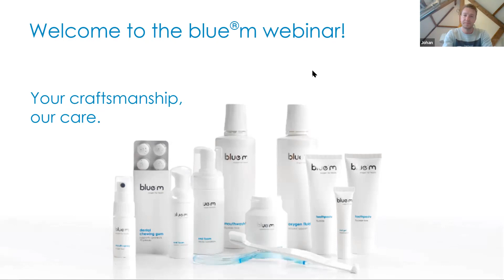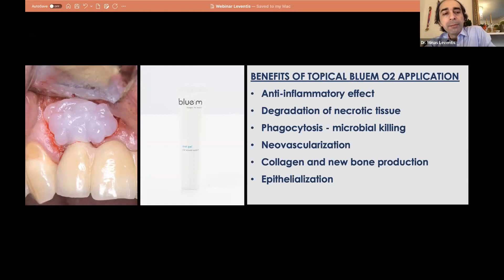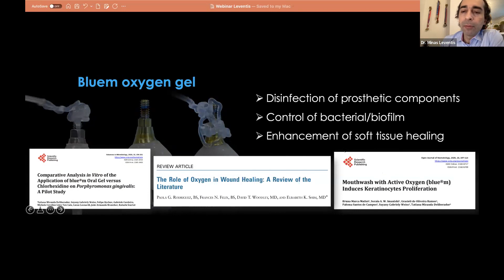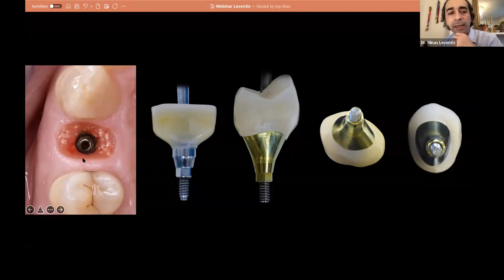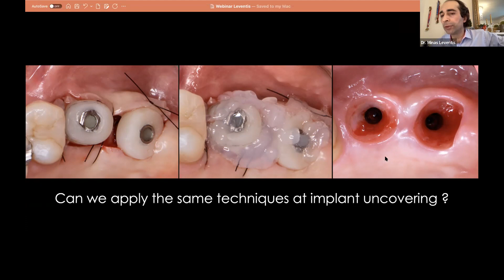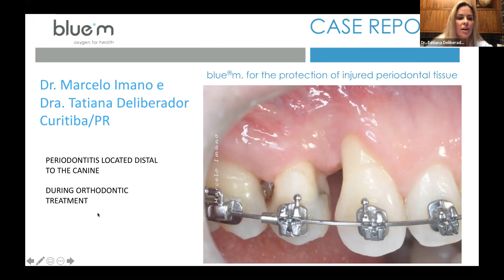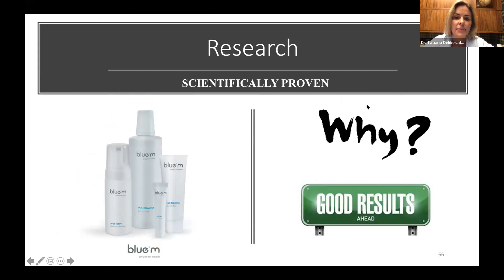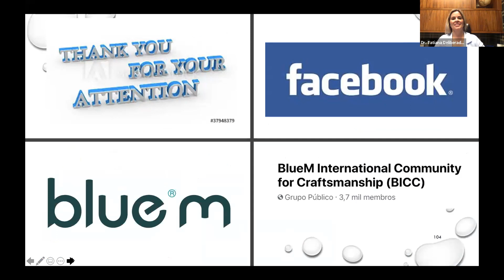The effect of bluem in periodontal and peri-implantitis management - Bluem webinar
Presentations on the effectiveness of bluem in peri-implant and periodontitis conditions, and in general the use of bluem. Both research and clinical cases are presented.